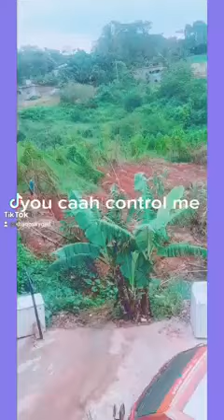you caah control me